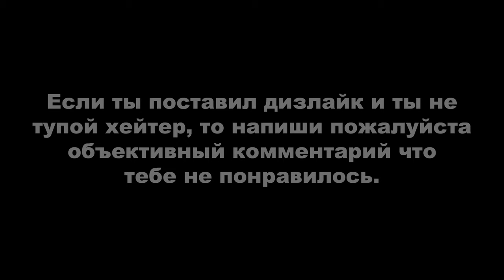ДЕРЗКИЕ КРЫШИ 56 (GTA Online гонки)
Монтажил с помощью программы Avidemux.